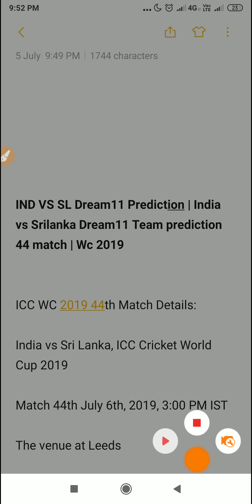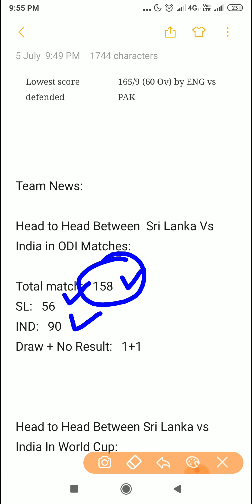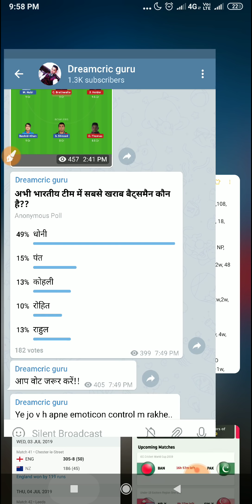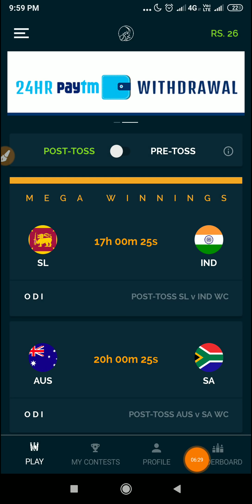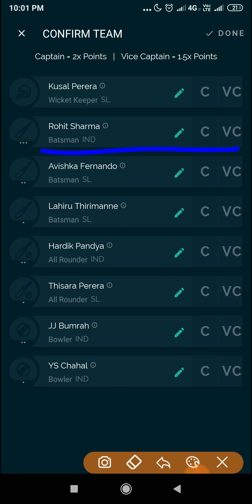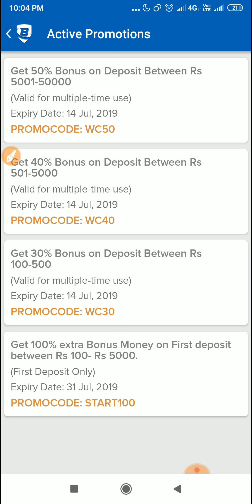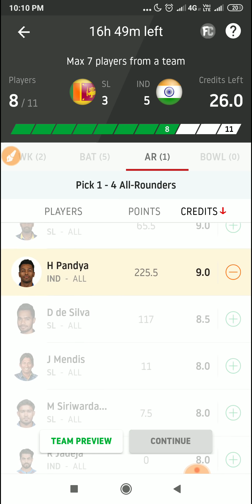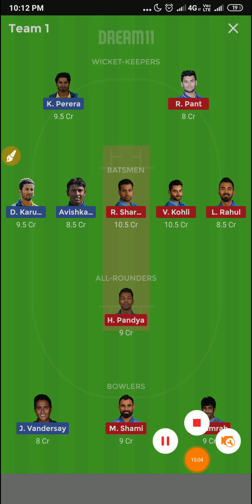IND VS SL Dream11 Prediction India vs Srilanka Dream11 Team prediction 44 match Wc 2019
Download Cricduel Latest fantasy App

Dreamcric guru
All news about sports spaclly on cricket

Player news ,Vijay shankar news kedar jadhav,Rohitsharma Viratkohli news